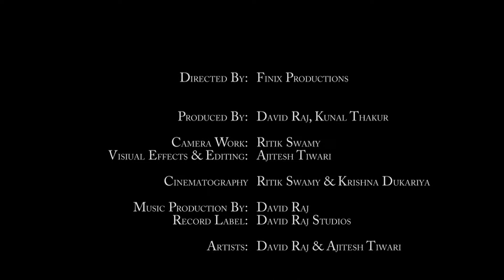I Feel It Coming | The Weeknd Feat. Daft Punk | David - Ajitesh (Cover)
Hey there

So This Is Our New Cover Song

By TheWeeknd Feat.

From The Album

Vocals By - DavidRaj &

Music Production By

Mixing Mastering By

Video Capture By

Visual Effects and Editing By

Special Thanks to FL Studio and Adobe Software Family…

Hope you'll enjoy our song -

All copyrights belongs to there respected owners...